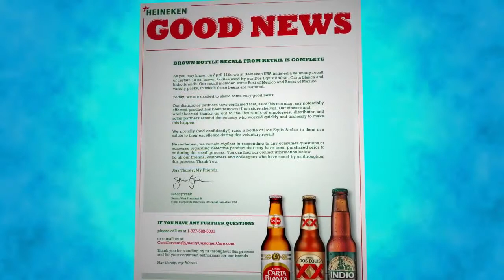Heineken USA Discusses Voluntary Recall of Specific Bottles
In 2012, Heineken USA initiated a voluntary recall of specific bottles of Dos Equis Amber Lager and some other labels. Heineken USA's Dolf van den Brink and Stacey Tank discuss how they worked closely with distributors to quickly and efficiently pull potentially effected bottles out of the marketplace.

The National Beer Wholesalers Association (NBWA) represents the interests of America’s 3,300 licensed, independent beer distributor operations in every state, congressional district and media market across the country.

Beer distributors are committed to ensuring alcohol is provided safely and responsibly to consumers of legal drinking age through the three-tier, state-based system of alcohol regulation and distribution.